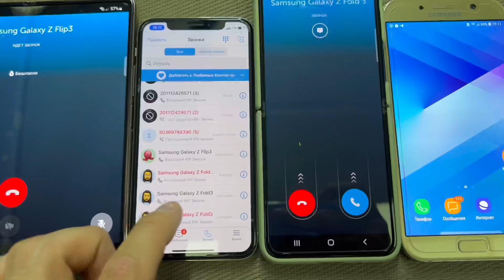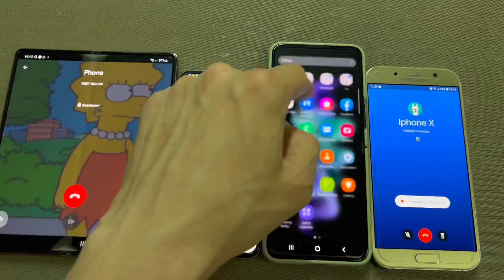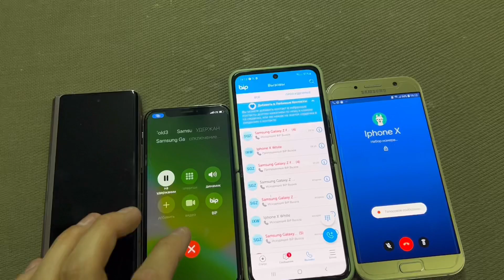Incoming WhatsApp/Telegram/Google Duo Call Samsung Galaxy Android 12